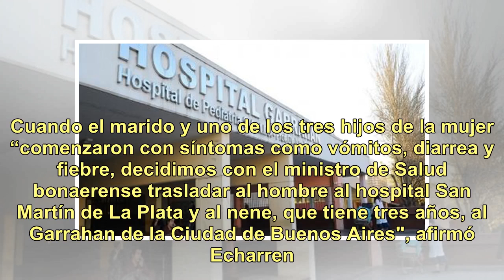Hantavirus: internaron al hijo y al esposo de la mujer que murió en La Plata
El hijo y el esposo de Thais Pérez, la primera víctima fatal de hantavirus en Buenos Aires, fueron internados en terapia intensiva por presentar “síntomas compatibles” con los de la enfermedad. Así lo informó Francisco Echarren, intendente de Castelli, el municipio del que era oriunda la mujer que f...